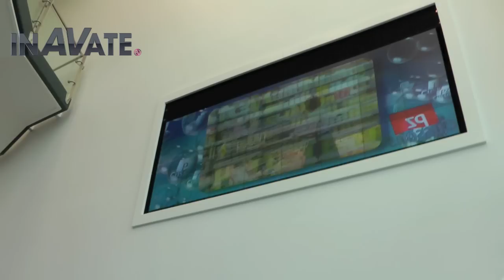PZ Cussons office tour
A quick walk through the main flexible space of PZ Cussons' new office in Manchester